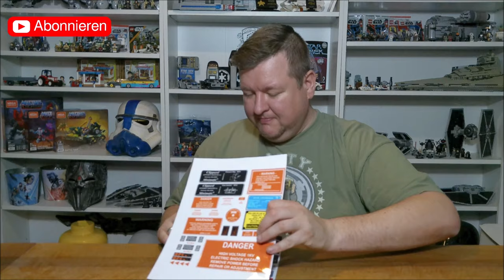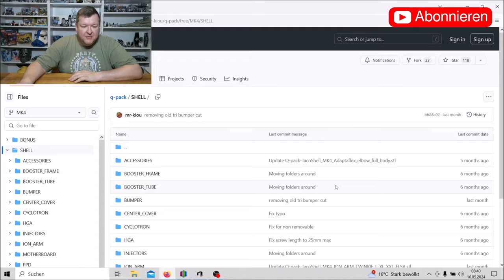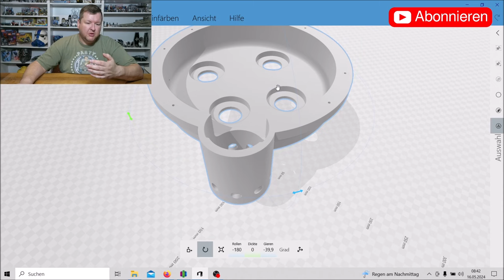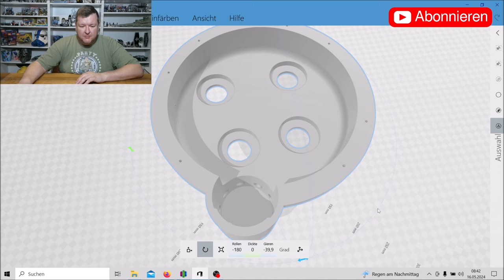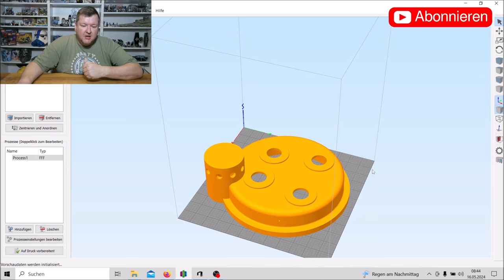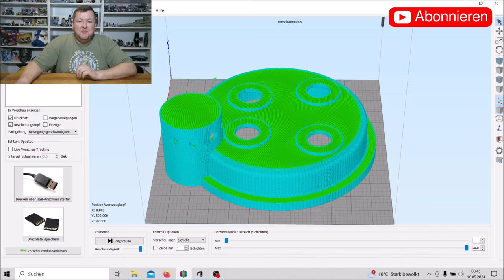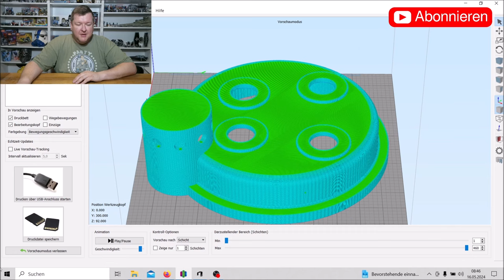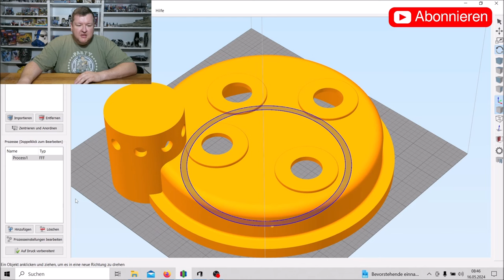Schritt für Schritt zum eigenen Protonpack aus Ghostbuster. Teil 1 der 3D Druck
Für den Cosplayer führt mittlerweile fast kein Weg mehr an einem 3D Druck vorbei. Auch in diesem Fall beim Ghostbuster Protonpack ist der 3D Druck eine gute Wahl. Gerade bei Etsy werden fertige Packs zu Preisen um die 2000€ angeboten. Wenn man sich aber viel Geld sparen will ist ein eigener
3D Drucker eine Überlegung wert, da diese auch immer günstiger werden. In meinem Fall habe ich einen Artillery Sideinder X1 mit einem Druckraum von 30 x 30 x 40cm den man gebraucht schon für etwa 200€ bekommt.

In diesem Video gehen wir Schritt für Schritt vor um uns ein Protonpack selber zu drucken und im Anschluss zu bauen. Das ganze ist auch nicht billig jedoch günstig als ein gekauftes Teil. Und ausserderm ist selber machen doch immer schöner als selber kaufen ;)

Zeitstempel

00:00 Intro
00:18 Einleitung
01:15 Was brauch ich zum drucken und bauen
07:32 Die Druckdatein
09:11 Dateien bearbeiten und vorbereiten
10:41 Datei im Slizer für den Druck einstellen
14:30 Der Druck
15:10 Der Bau

Hot_Dope - Epic Arrival